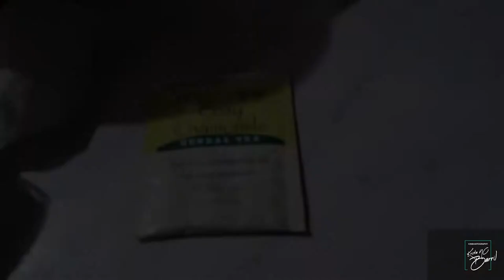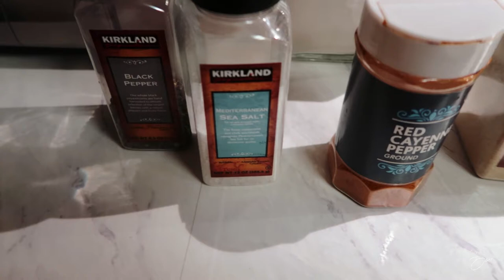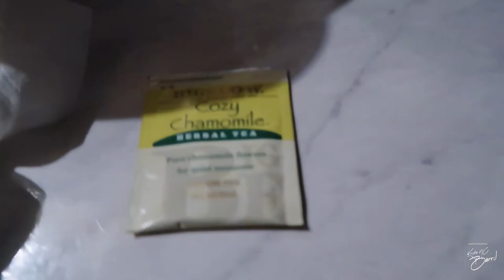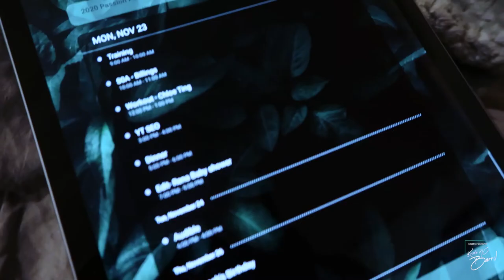2021 Intentions | New Year Resolutions | Evening Routine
Sharing the things I want to bring into the new year with 2021 Intentions and new year resolutions instead of setting strict goals and deadlines. Here's a few of those intentions while doing my current evening routine